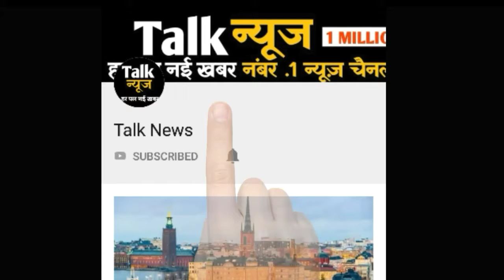10 महीने बाद जेल में सज़ा काट वापिस लौटीं रुबी टंडन, एयरपोर्ट पर बेटी को गले लगाकर हुईं इमोशनल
10 महीने बाद जेल में सज़ा काट वापिस लौटीं रुबी टंडन, एयरपोर्ट पर बेटी को गले लगाकर हुईं इमोशनल